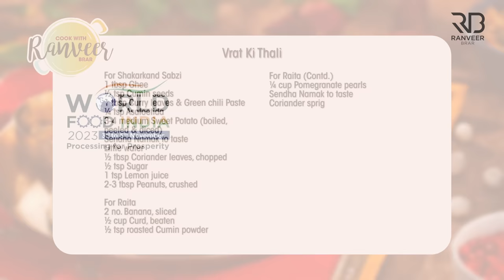नवरात्रि स्पेशल थाली बनाएं झटपट | Vrat ki Healthy Thali | Navratri Thali with Millets | Chef Ranveer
VRAT KI THALI - Fasting and feasting go hand in hand. Goes to prove, healthy need not be boring :) Like this power packed Thali..

VRAT KI THALI
Ingredients
For Mungfali Kadhi

1 ½ cups Peanuts, मूंगफली

For Soaking

2 cups Barnyard Millet, समा चावल

For Kheer
500 ml Milk, दूध
Roasted Nuts, भुने हुए मेवे
¼ cup Sugar

For Roasting Nuts
2 tbsp Ghee, घी
½ cup Fox nuts, मखाना
6-7 no. Almonds, chopped, बदाम
6-7 no. Cashewnut, chopped, काजू
1 tbsp Raisins, किशमिश

For Mungfali Kadhi
2 tbsp Oil, तेल
1 tsp Cumin seeds
2-3 no. Green chillies (less spicy & cut into diagonally)
2 sprig Curry leaves
½ tsp Asafoetida (Optional) हींग
roasted Peanut Paste, मूंगफली के पेस्ट
1 ½ cup Curd-Water Mixture (1 cup water & ½ cup curd) दही और पानी के मिश्रण
Sendha Namak to taste, सेंधा नमक स्वादानुसार

For Kuttu Pakora
2 medium Potatoes, julienned, आलू
2 sprig Curry leaves, chopped, करी पत्ते
2 tbsp Coriander leaves, chopped, धनिया पत्ता
1 ⅓ cups Buckwheat flour, कुट्टू का आटा
2 no. Green chilies (less spicy & chopped) हरी मिर्च
½ tsp Cumin seeds, जीरा
¼ tsp Asafoetida (Optional) हींग
Water, पानी
1 tbsp Oil, तेल

Oil for frying, तलने के लिए तेल

For Sama Pulao
2 tbsp Ghee, घी
1 tsp Cumin seeds, जीरा
¼ tsp Asafoetida (Optional)हींग
2 no. Green chillies, roughly chopped, हरी मिर्च
Soaked Barnyard Millets, समा चावल
1 tbsp Ghee, घी
2-3 cups Water, पानी
2 tbsp Ghee, घी
1 tbsp Coriander leaves, chopped, धनिया पत्ता

For Garnish
Lemon wedge, नींबू की फांक
Green chili, हरी मिर्च

For Shakarkandi Sabzi
1 tbsp Ghee, घी
½ tsp Cumin seeds, जीरा
1 tbsp Curry leaves & Green chili Paste
¼ tsp Asafoetida (Optional)
3-4 medium Sweet Potato (boiled, peeled & diced) शकरकंदी
Little water, पानी
½ tbsp Coriander leaves, chopped, धनिया पत्ता
½ tsp Sugar, चीनी
1 tsp Lemon juice, नींबू का रस
2-3 tbsp Peanuts, crushed, मूंगफली

For Falahari Raita
2 no. Banana, sliced, केला
½ cup Curd, beaten, दही
½ tsp roasted Cumin powder, भुना जीरा पाउडर
¼ cup Pomegranate pearls, अनार के दाने